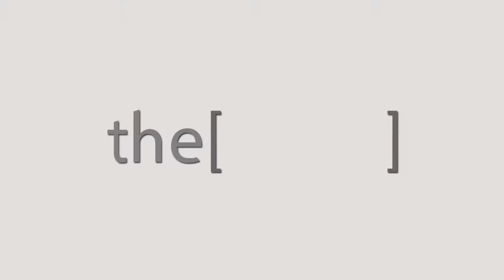Prof. Ziad Ali Talks about TCT conference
PROF ZIAD ALI
Associate Director of Translational Medicine
Victoria and Esther Aboodi Cardiology Researcher
Columbia University Medical Center
Talks about  TCT conference